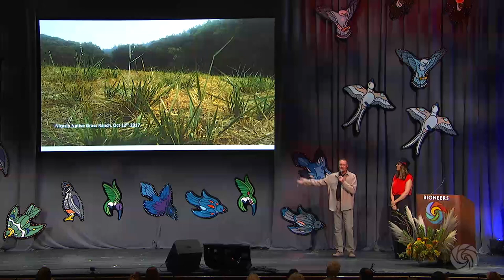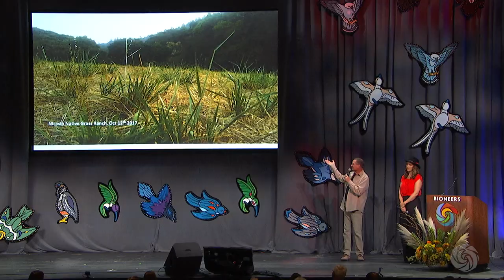John Wick and Calla Rose Ostrander: Carbon Farming | Bioneers 2017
Sequestering carbon from the atmosphere back into the soil is emerging as among the top biological strategies to radically mitigate climate disruption on large scales. It’s also a rapidly growing movement among farmers across the country, including in conservative communities – because it IS conservative… of the land and soil. John and Calla Rose are visionary leaders of the Marin Carbon Project, a gold standard of carbon farming research demonstrations. John is co-owner (with his wife Peggy Rathmann) of the Nicasio Native Grass Ranch. Calla Rose, former Fellow with the Rocky Mountain Institute, has led policy and climate action programs with Aspen, CO and San Francisco, CA, and is a leading advocate for and expert on agricultural carbon sequestration.

Introduction by Nuna Teal, The Jena and Michael King Foundation.